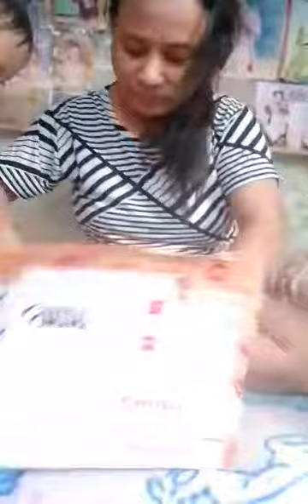Wow ang dami ng panalo n Ms Diana Fabe guys